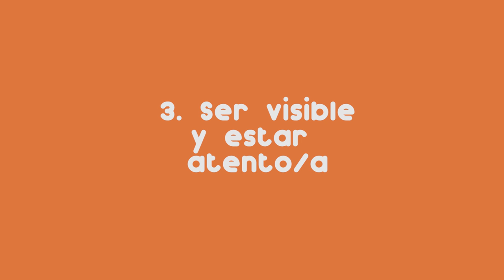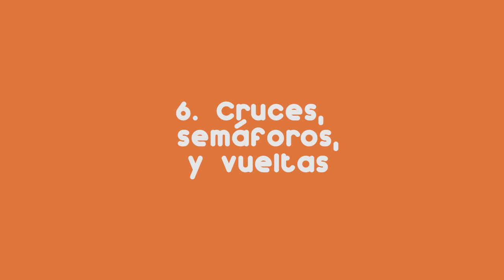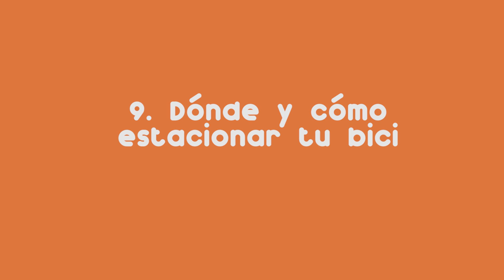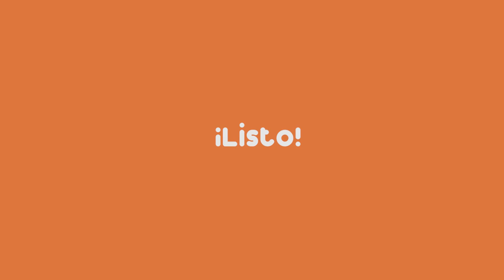10 tips para andar en bicicleta en la ciudad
Les compartimos unas recomendaciones básicas a todas las personas que a diario recorren las calles de sus ciudades en bici o a quienes empiezan a animarse a hacer de la bicicleta una opción viable, económica y saludable.

Este video fue realizado por estudiantes de la Facultad de Artes Visuales de la Universidad Autónoma de Nuevo León para la clase de Ambiente y sustentabilidad.

Alumnos(as) participantes:
Alec Ruiz Reyes
Francisco Trejo
Horacio Tercero Zapata Gutierrez
Bryan Alejandro Vázquez de Anda
Fabiola Carolina Villarreal Medellín
David Gustavo Zepeda Lozano
Eduardo Sánchez

Docente: Yasodari Sánchez

Información basada en el Manual del Ciclista de la Ciudad de México.
Más información: